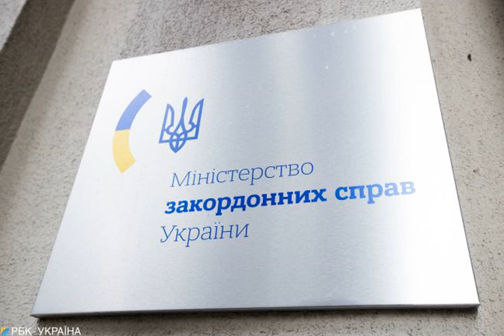Украинцы застряли в Турции: МИД рассказал, когда туристов могут отпустить в Украину.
Турция Украина МИДУкраины Туризм Министерство иностранных дел Украины взяло на личный контроль ситуацию с группой украинских туристов, которых не выпускают из Турции. Суд запретил гражданам покидать территорию страны, пока ведется расследование гибели члена туристической группы. Об этом в комментарии РБК-Украина сказал пресс-секретарь МИД Украины Олег Николенко. "Сразу два украинских дипломатических учреждения - посольство и консульство в Анталии - оказывают украинцам консульскую помощь. Дипломаты договорились с местным адвокатом